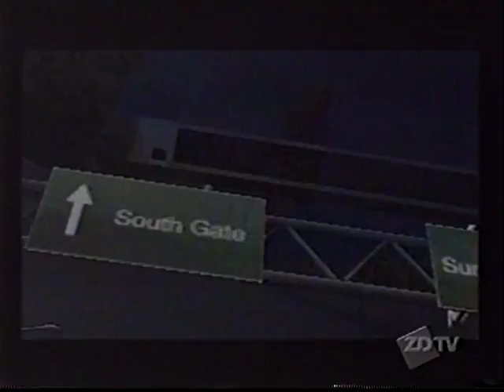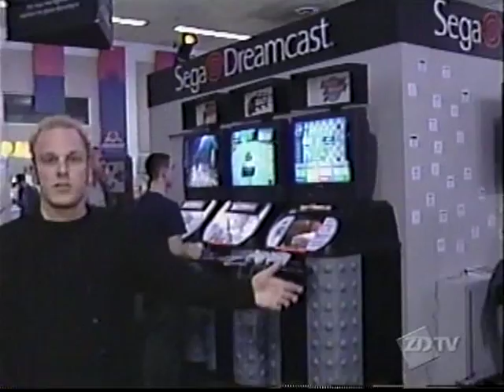Gamespot TV (2000) - GDC 2000, WWF SmackDown!, Sword of the Berserk [pt. 4 of 4]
[pt. 1]
Spotlight: Game Developers Conference

[pt. 2]
Previews: Sword of the Berserk
The Grill: Inviticus: In the Shadow of Olympus
Game Breakers: Lunar: Silver Star Story Complete

[pt. 3]
The Grill: Die Hard Trilogy 2
Previews: Messiah
The Grill: WWF SmackDown!

[pt. 4]
Intro of the Week: Ridge Racer V
Spotlight: X-Box